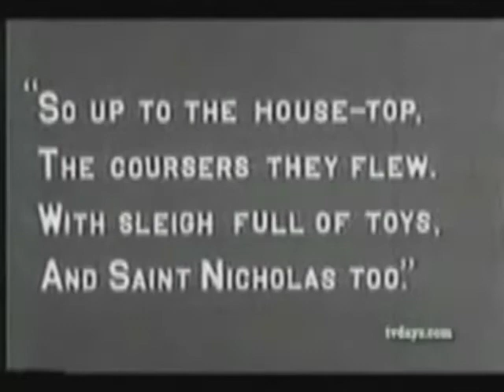The Night Before Christmas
A piece of music I wrote for an assignment set to a scene from a silent film produced by Thomas Edison in 1908. Made with Cubase and Reason.